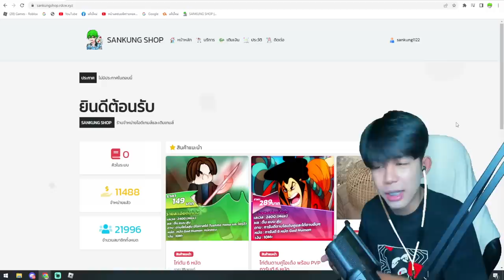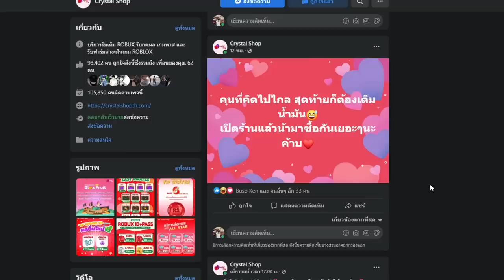ผมจะเลิกเล่น Blox Fruits เเล้วครับ